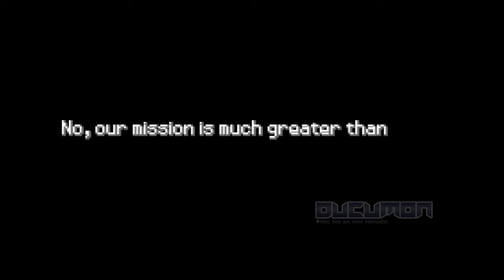Pokemon TEA - Vietnamese Fan-made Game is inspired by Dai Viet during the Ly Dynasty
Pokemon TEA is a Fan-made Game by TEA Team. Timeline-Events Authority - Event management organization and timeline. The main character will work for TEA.

Read the description to get links and download at 🤜READ MORE!

Inspired by Dai Viet during the Ly Dynasty, the game follows the journey of a girl/boy from the special task force T.E.A (Time and Events Authority, in other words time police) returning to the Ogoshi region to stop bad guys. harmed King Ly. Data about Pokémon and moves are updated according to the core series. And especially, the game is made 100% Vietnamese.

00:00 - Opening
00:09 - Intro
00:57 - Ads
01:19 - Gameplay
14:24 - Ending